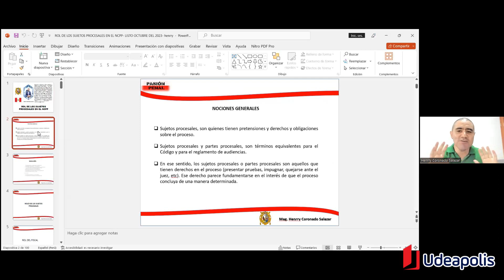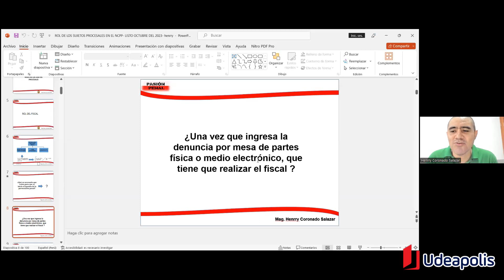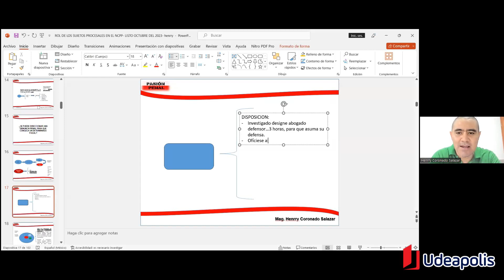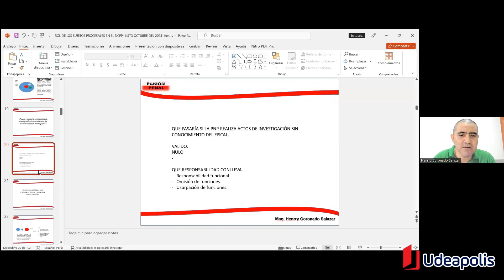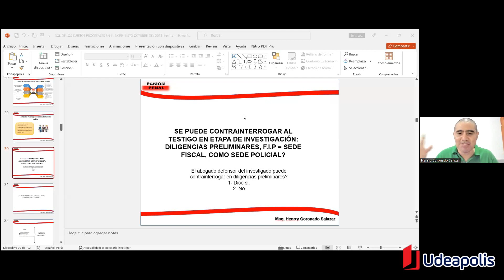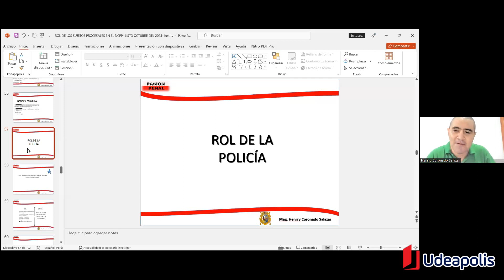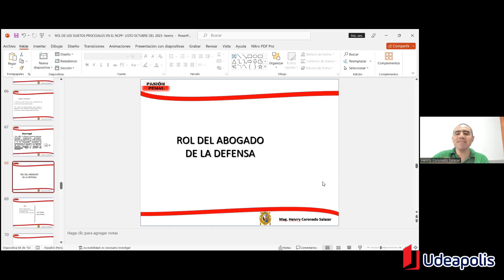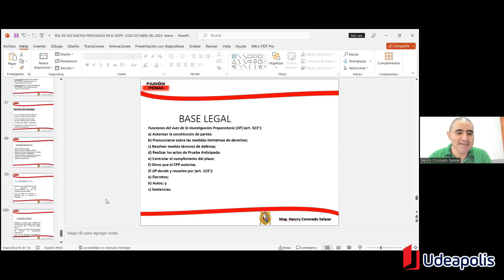Rol del Ministerio Público y los demás Sujetos Procesales | Henrry Coronado Salazar